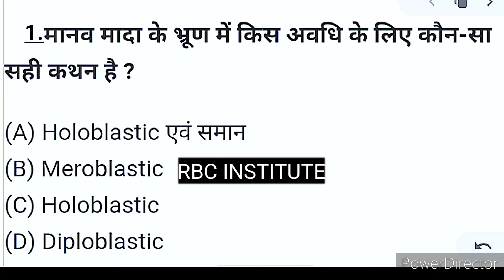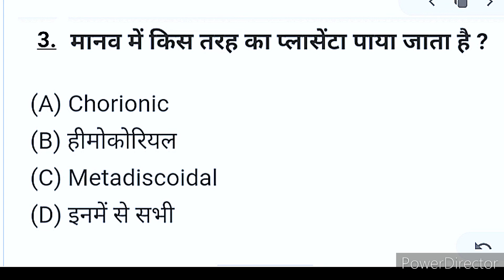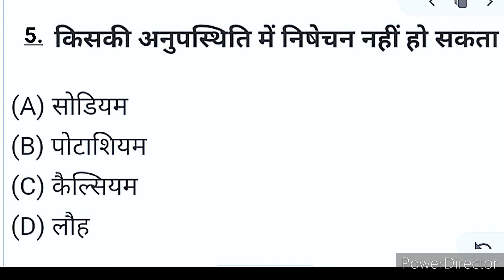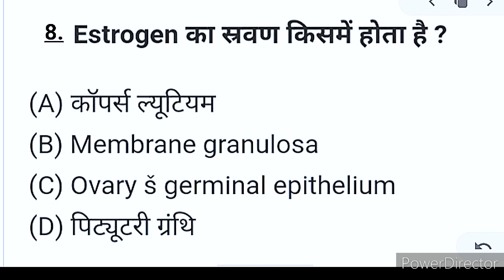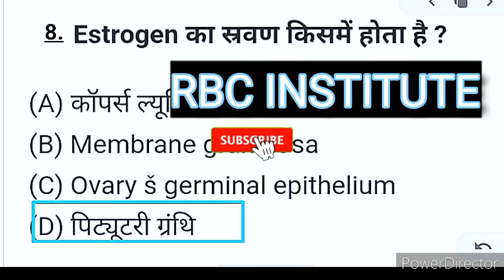class 12th Biology important objective question 2022//class 12th Biology model papper 2022 | BSEB/up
Welcome to RBC INSTITUTE
Bihar board 12th Biology objective question series 2022